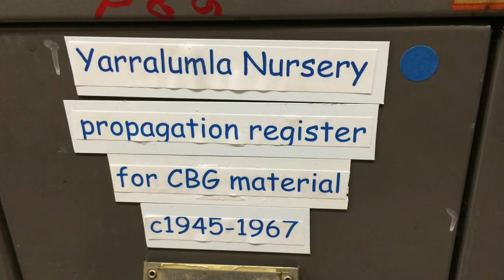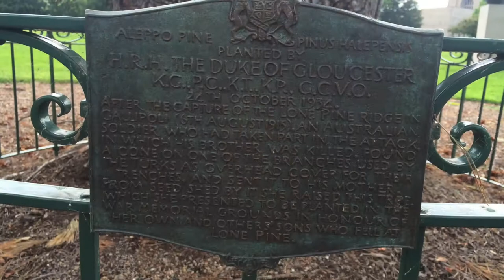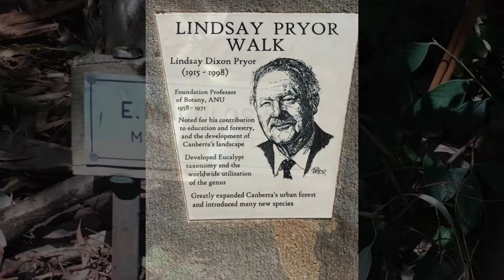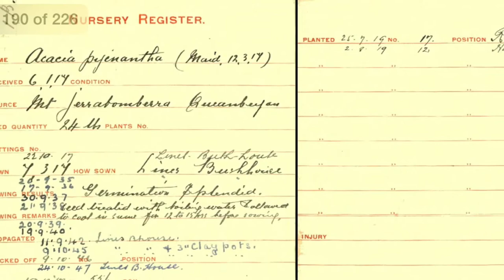Botanical Capital Exhibition 2017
Slideshow of Cheryl's solo exhibition Botanical Capital, held in Canberra, Australia in 2017. It featured 41 paintings centred around the theme of the history of the Yarralumla Nursery and the landscaping of Canberra, the 'Bush Capital'. Apologies for the reflections in the glass.

If you are interested in botanical watercolour tutorials, I have some available on my Teachable page: